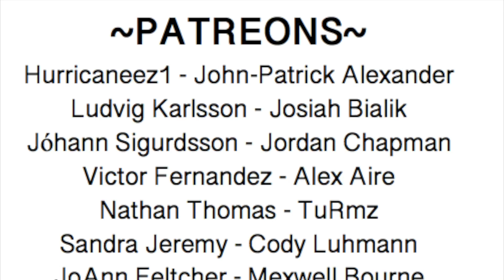Sauron VS Geralt (Round 3 - Fight 4)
A video comparing Geralt of Rivia from the Witcher series to Sauron, from the Lord of the Rings.

WoT Artists to check out!:
Edsel Arnold
EdselArnold.com
Paul Bielaczyc
PaulBielaczyc.com
Ariel Burgess
ArtistArielBurgess.com
Seamas Gallagher
SeamasSketches.blogspot.com
Joe O’Hara
StudioJOHara.com
Amy Romanczuk
BookCzuk.blogspot.com
Jeremy Saliba
JeremySaliba.blogspot.com